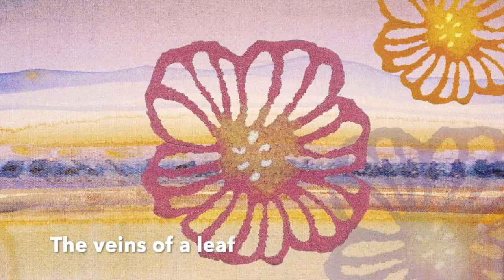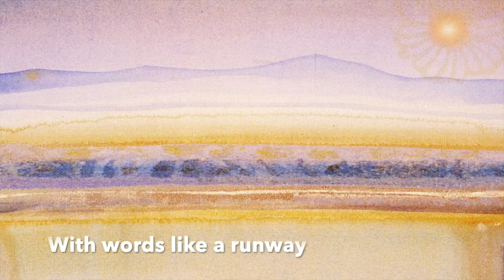I Became Awake (Live at the Redeemer, 4/14/2007)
From the forthcoming live album, "Live At The Redeemer 2007" available May 14, 2021 digitally and on double vinyl LP via (weewerk).

Performers on this track:
Tony Dekker - vocals, acoustic guitar
Erik Arnesen - banjo
Colin Huebert - drums
Mike Overton - upright bass
Basia Bulat - backing vocals
Owen Pallett - violin
Bob Egan - pedal steel

Recorded live for the CBC on April 14, 2007 at the Church Of The Redeemer in Toronto, Ontario.